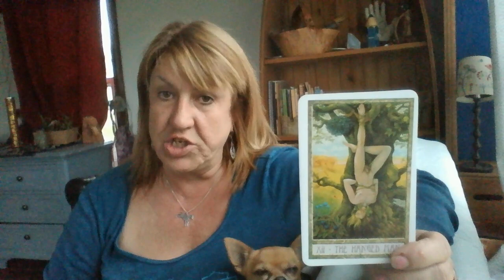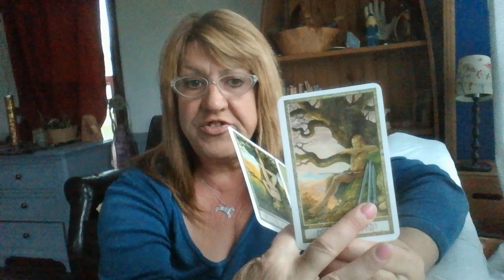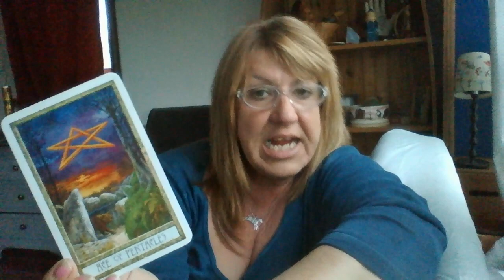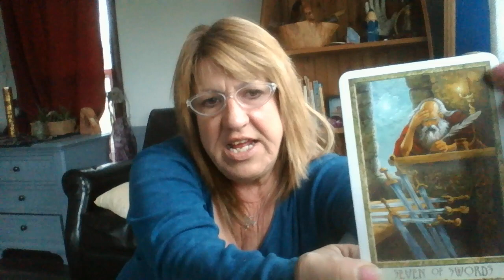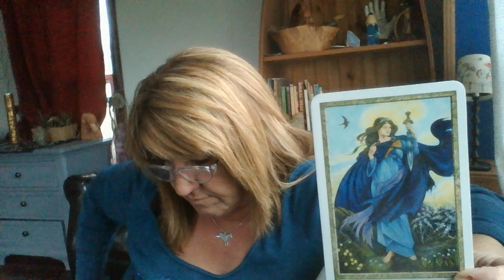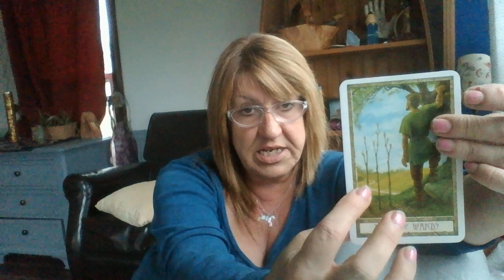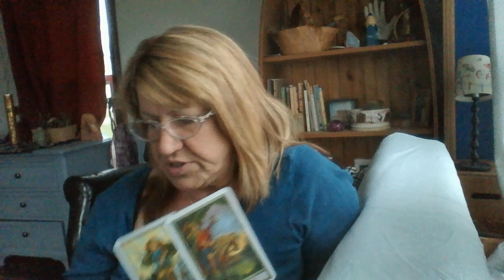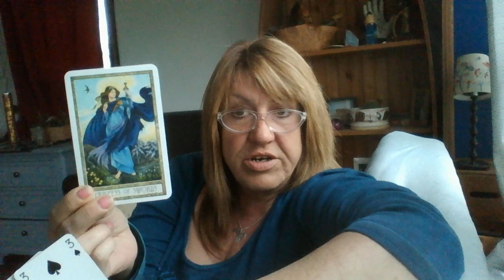SCORPIO May 2019 Making Amends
I am using the Druid Craft Tarot and the Playing Cards.

I do Skype, WhatsApp, phone, or video readings.
Its $50 for and hour or more...
I am so happy to read for you but first we need to get the necessities out of the way. You will receive a further confirmation upon receipt of payment Please try to pay at least 48 hours in advance then it helps me prepare myself for your reading. I look forward to meeting you.

Thanks,  Tink ;)